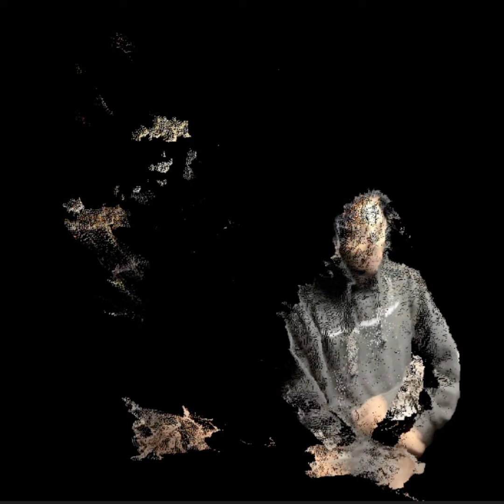Ruff n Tumble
Hero In Training
20 Tracks, old and new

Last music for a minute but ill still be around